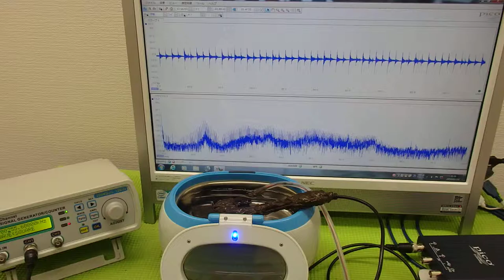表面弾性波を利用した、超音波制御技術 ultrasonic-labo